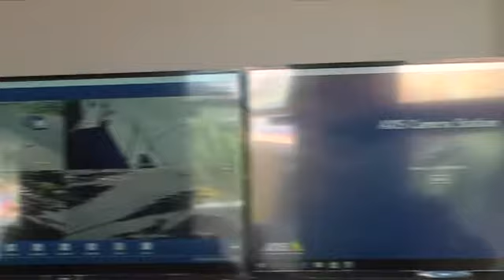Visita al Centro de Monitoreo Gerardo Cipolini